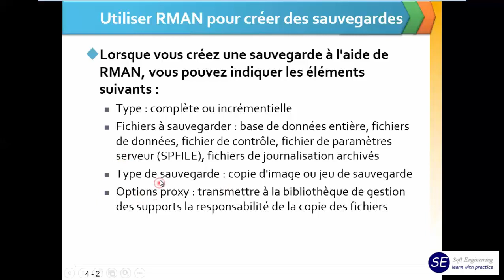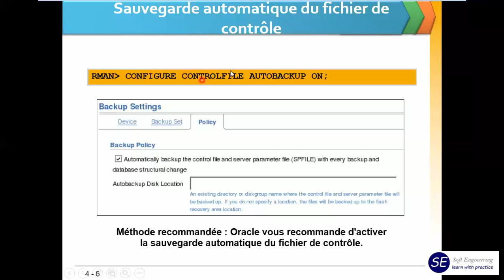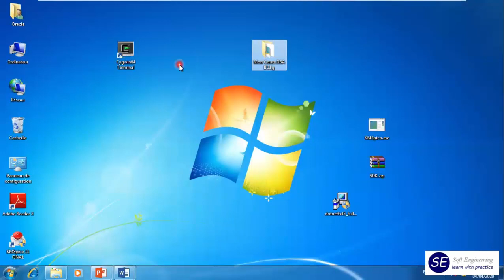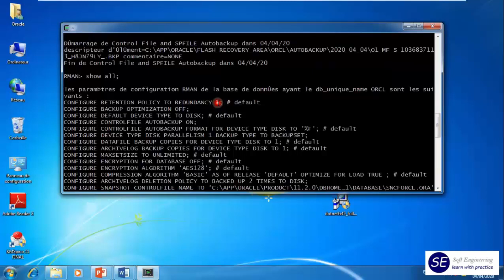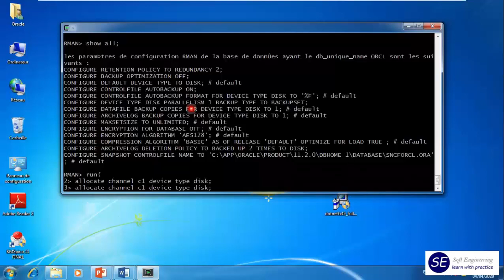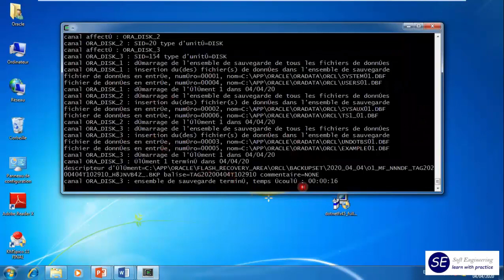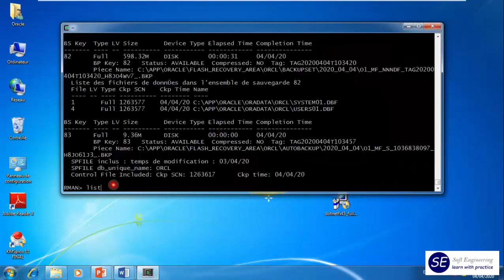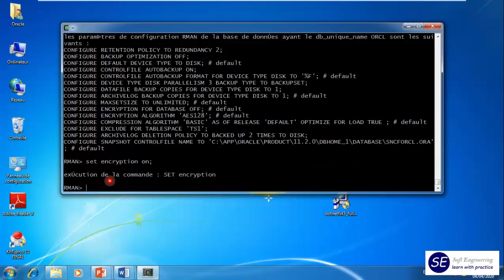[DBA II ORACLE OCP] CH4 Configurer les spécifications de sauvegarde